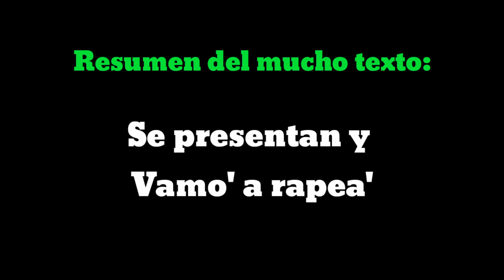VS Sayori Sub Español (Friday Night Funkin Lyrics)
¡ADVERTENCIA!:
Este mod está inspirado en el juego original:
Doki Doki Literature Club
Tiene temas serios de transtornos mentales
como la Depresión y etc.
si te incomoda MUCHO éste tema
mejor ignora este video.

¡Que carismática es Sayori!, ¡super alegre...!
¿Super... Alegre...?
Batalla de RAP: Sayori VS BoyFriend
Mod: DDLC Takeover (Week de Sayori)